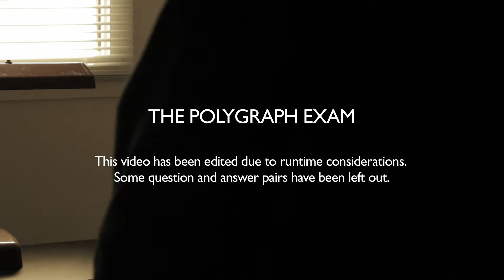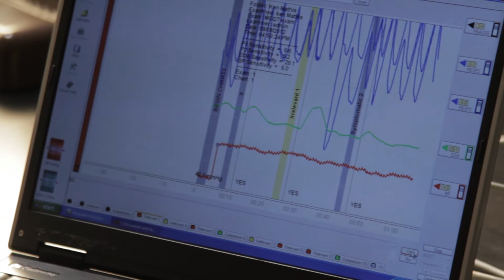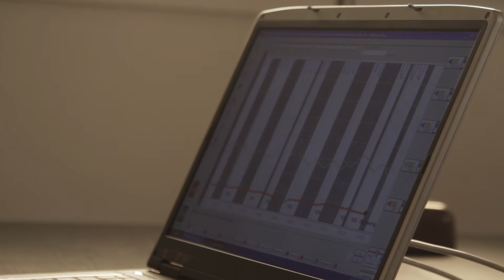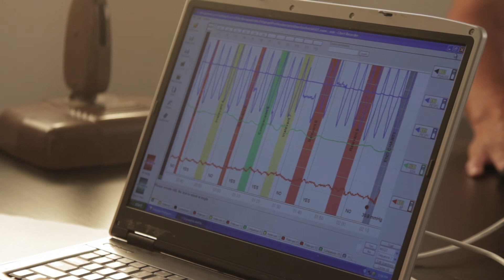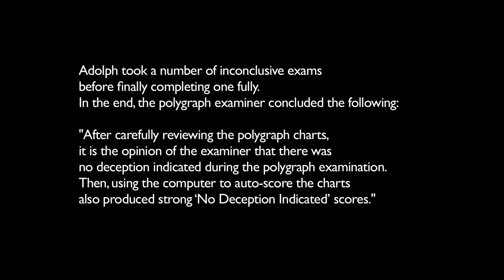TEN ELEVEN O TWO - BONUS MATERIAL - THE POLYGRAPH EXAM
A more detailed version of the polygraph examination scene from Ten Eleven O Two. This video has been edited due to runtime considerations. Some question and answer pairs have been left out.